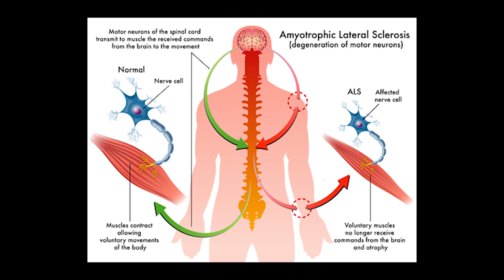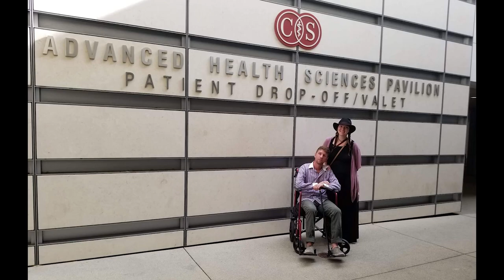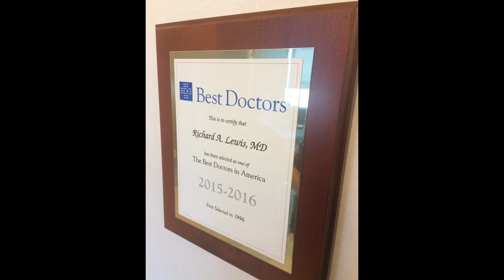Andrew Debogorski's ALS Story Pt.1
Andrew "Bouge" Debogorski is a 31 year old man who was diagnosed with Amyotrophic Lateral Sclerosis (ALS) June of 2017.

If you would like to donate to support Andrew in living his best life, go

This video is the first documenting his experiences, his struggles and his desires for the future. It was used for a fundraiser held in his home town of Yellowknife, Northwest Territories in September of 2017.

Since this footage was taken, he has decided not to pursue the stem cell clinical trial noted in this video, but is still researching alternative treatment.

There is so much strength in sharing stories, and experiences, please reach out with yours or your loved ones stories with ALS.